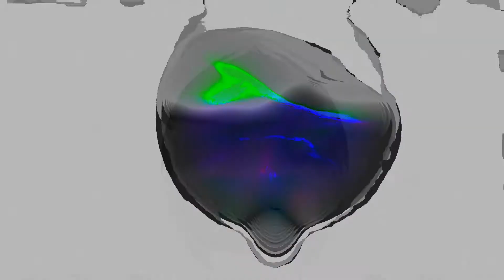Opalescent Psychofluid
Postupným vrstvením a multičetnou editací a rozvíjením vizuálních vrstev natáčených v trojdimenzionální objektivní realitě, vznikl tento záznam montáže, prohnaný efektovací soustavou s klíčovými snímky, vytvářející tak stimulující obrazotvornou koláž pro oči a jejich zakončení v realitě.

Zvuková stopa je potom výtažek z nové, právě rozpracované sample library 1.0. El Fluidum, od sound desing/experimental projektu Sci Poematica - z pozvolných podvodních atmosférických textur rozvíjejících se v detailní sfx subharmonii. Jen malá uchutnávka toho co na poli psybientních realit budete moci slyšet a vidět od tohoto začínajícího multidimenzionálního projektu.